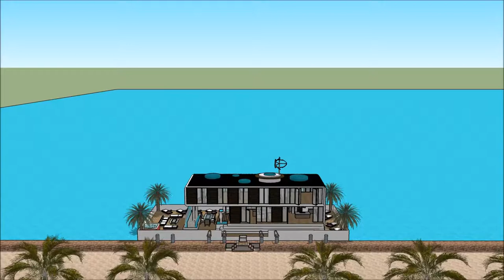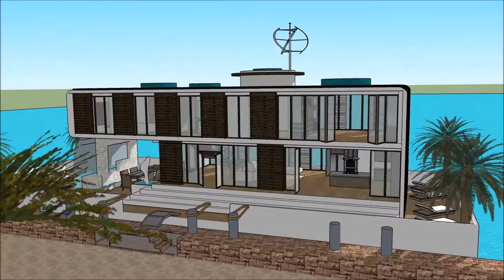ਦਿੱਲੀ ਵਿਚ ਆਰਕੀਟੈਕਟ ਇੱਕ ਅਸਲੀ ਆਰਕੀਟੈਕਟ ਹੜ੍ਹ ਖੇਤਰਾਂ ਵਿੱਚ ਫਲੋਟਿੰਗ ਘਰ ਫਲੋਟਿੰਗ ਹਾਊਸ ਬਨਾਮ ਹਾਉਡਬੋਟ ਹਾਉਸਬੋਟ H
The floating house villa houseboatzania launching an innovative high-end luxury yacht floating house villa mansion home design potentially as a display of exhibition of ਦਿੱਲੀ ਵਿਚ ਆਰਕੀਟੈਕਟ ਇੱਕ ਅਸਲੀ ਆਰਕੀਟੈਕਟ ਹੜ੍ਹ ਖੇਤਰਾਂ ਵਿੱਚ ਫਲੋਟਿੰਗ ਘਰ ਫਲੋਟਿੰਗ ਹਾਊਸ ਬਨਾਮ ਹਾਉਡਬੋਟ ਹਾਉਸਬੋਟ H.

The collection of the Floating house villa houseboatzania concept ਦਿੱਲੀ ਵਿਚ ਆਰਕੀਟੈਕਟ ਇੱਕ ਅਸਲੀ ਆਰਕੀਟੈਕਟ ਹੜ੍ਹ ਖੇਤਰਾਂ ਵਿੱਚ ਫਲੋਟਿੰਗ ਘਰ ਫਲੋਟਿੰਗ ਹਾਊਸ ਬਨਾਮ ਹਾਉਡਬੋਟ ਹਾਉਸਬੋਟ H consists of high luxury and architectural art pieces in minimalism combined with living on the waterfront of the harbour.

The floating house villa mansion yacht design has the basis to sustain living with high standards and contemporary structural ਦਿੱਲੀ ਵਿਚ ਆਰਕੀਟੈਕਟ ਇੱਕ ਅਸਲੀ ਆਰਕੀਟੈਕਟ ਹੜ੍ਹ ਖੇਤਰਾਂ ਵਿੱਚ ਫਲੋਟਿੰਗ ਘਰ ਫਲੋਟਿੰਗ ਹਾਊਸ ਬਨਾਮ ਹਾਉਡਬੋਟ ਹਾਉਸਬੋਟ H with numerous of prospects for excessive living and celebrating the desire of life worldwide: